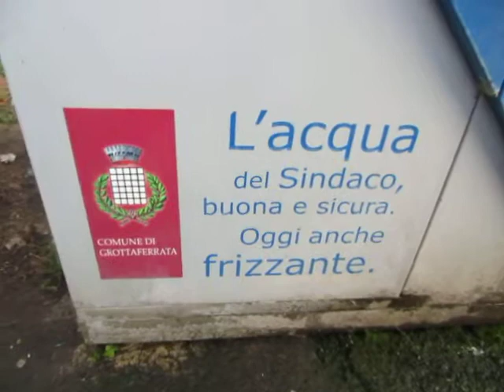LUCIANO la chiami tu ACEA o vado dallo SPIEGONE ?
A GROTTAFERRATA da oltre 20 giorni c'è questo disservizio !
EMIGLIO EMIGLIOOOOO EMILIO MECOZZI ma che vò nà riccomannaziione ?